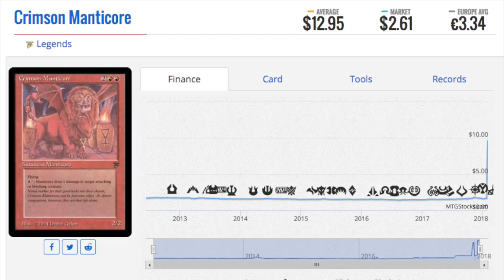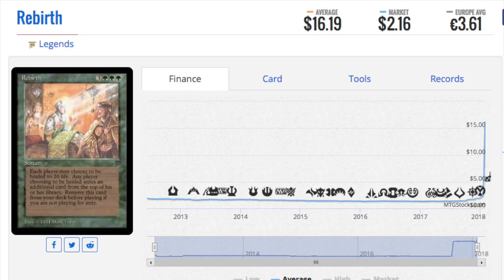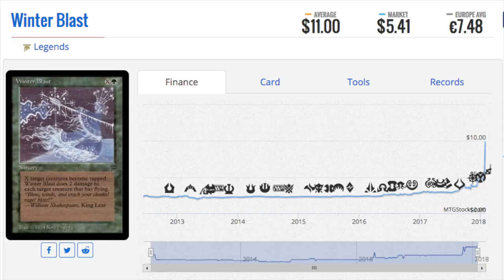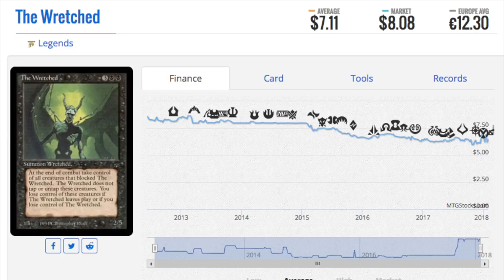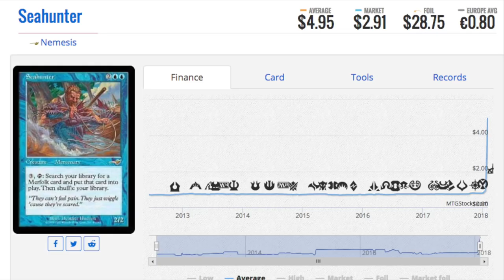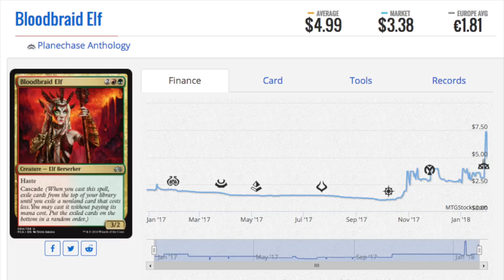MTG Finance Buy Legends Unban Bloodbraid Elf